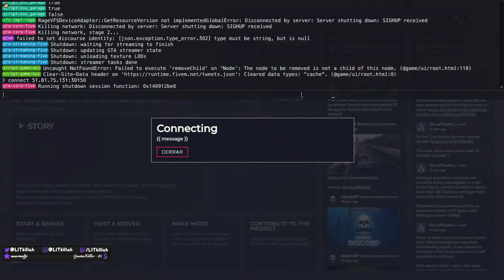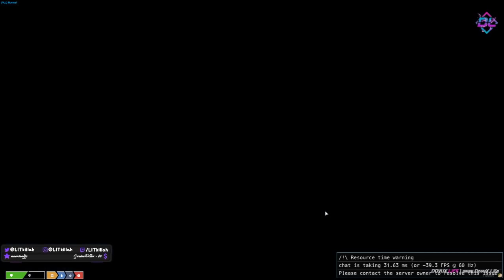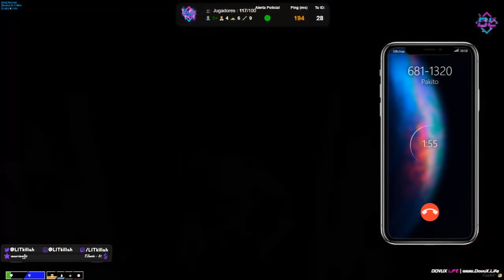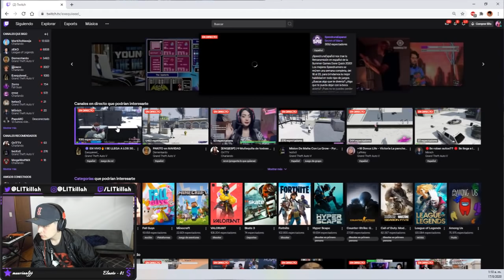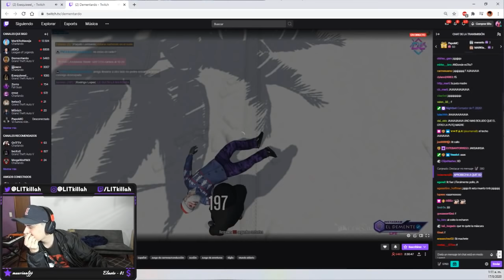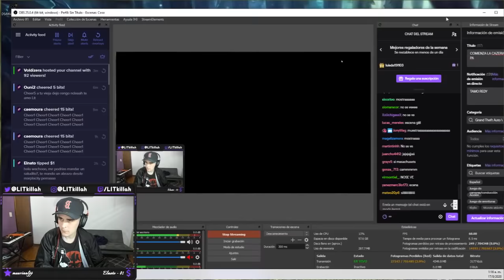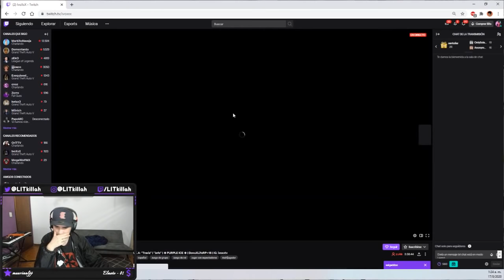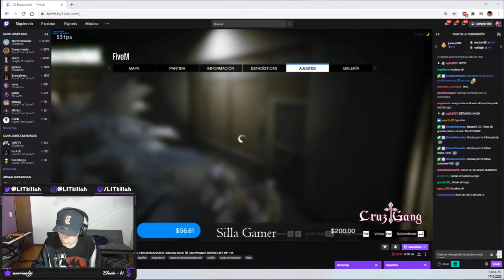NUEVO NEGOCIO TIR0S CON IMPOSTORES Y LA POLI | ✟PARTE 13 - 1DE2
TIROTEO CON LA POLI Y LOS QUE SE HACEN PASAR POR LA CRUZ
✟PARTE 13 - 1DE2 - 16 DE AGOSTO